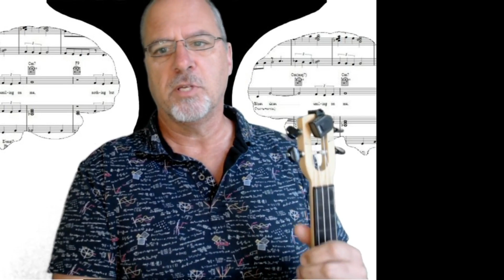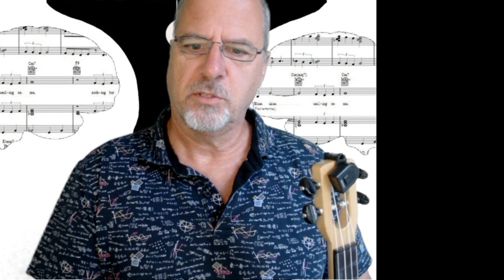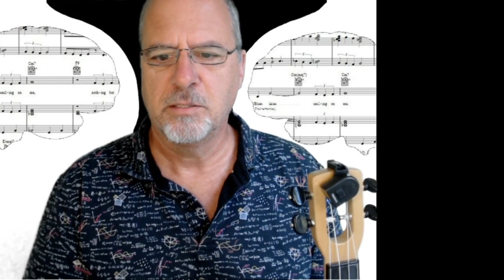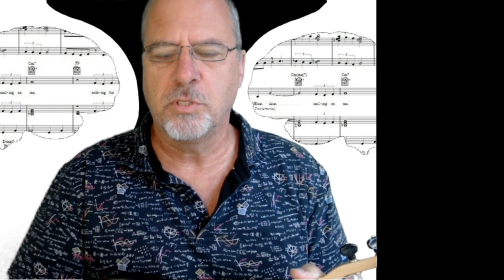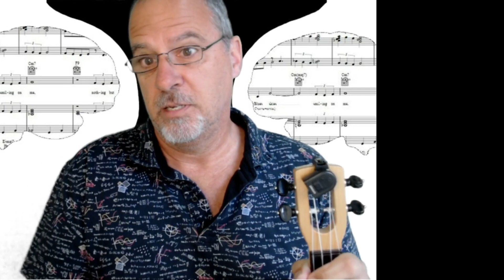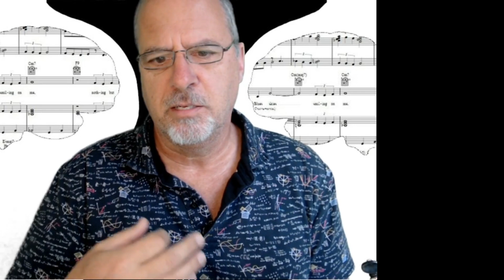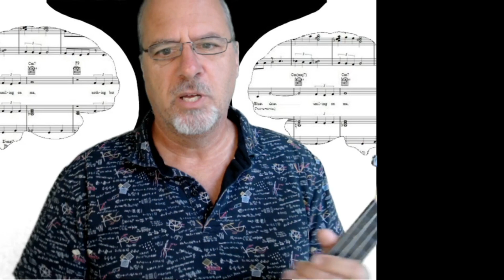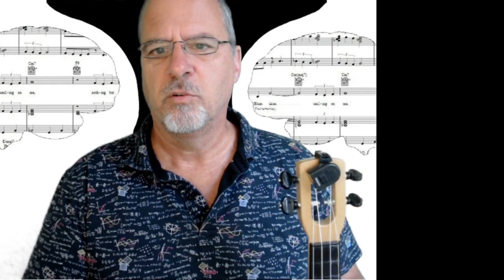Blue Moon Alternates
This video presents three forgotten songs by Richard Rodgers and Lorenz Hart, the team that wrote Blue Moon in 1934.